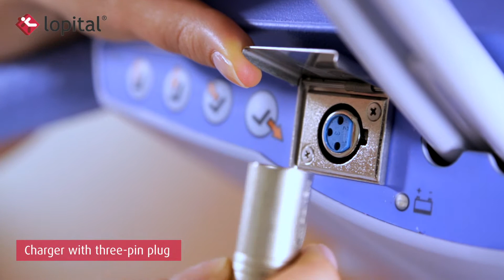ProCare Medical Lopital Reflex